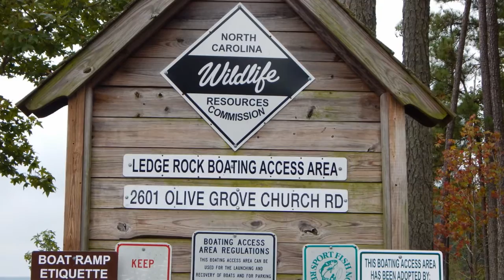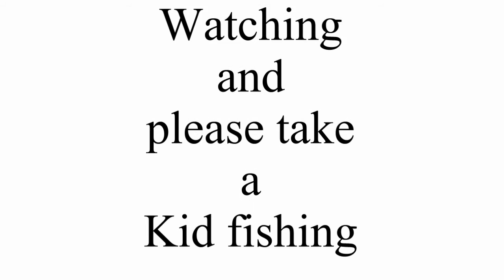2016 Collins inc, Bass for Cash Series Championship, Falls Lake, Wake Forest, NC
This was the 2016 Collins inc, Bass for Cash Series Championship held on September 24 & 25, 2016 at Falls Lake near Wake Forest, NC.
Also within the tournament was an Optional Point Competition. These are random photos I took while attending the event.